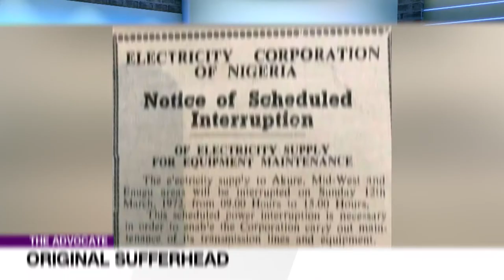Nigerians! Vote Out Of Conviction, Not Fear. | TheAdvocateNG EP 90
One of the common phrase one hears during election period amongst the electorate is "I don't want to waste my vote" For the average electorate, voting for a candidate not from the two dominant party is a waste. Many do not realise that voting for a candidate just because one thinks that the candidate will be the one to win rather than voting because the candidate is the most qualified is the real waste.